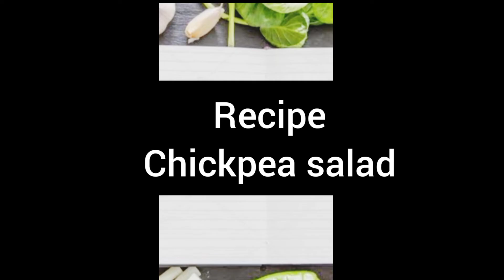chickpea salad Recipe by Happy belly